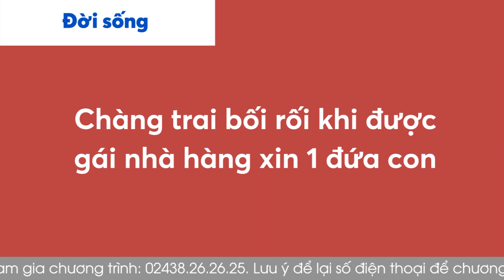Cửa Sổ Tình Yêu: Chàng Trai Bối Rối Khi Được Gái Nhà Hàng Xin Một Đứa Con | Tư Vấn Hôn Nhân Gia Đình